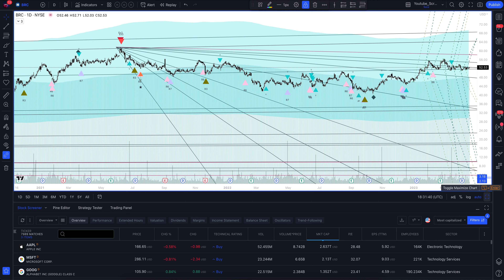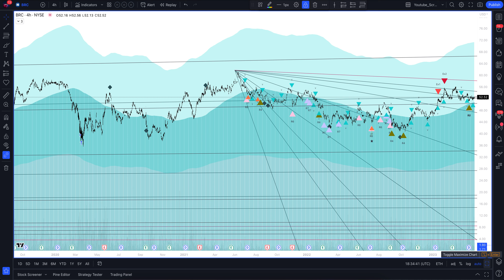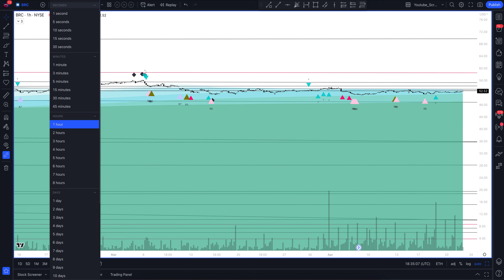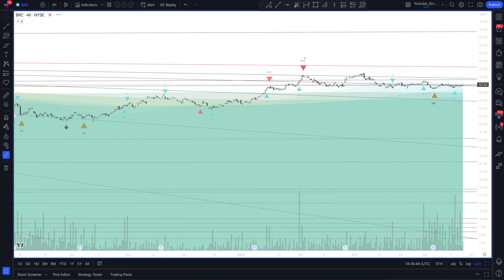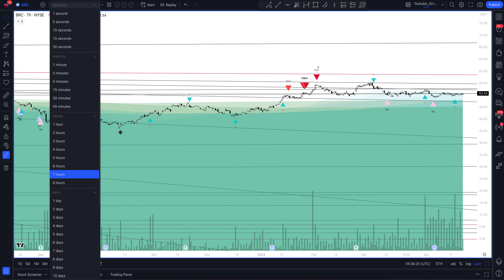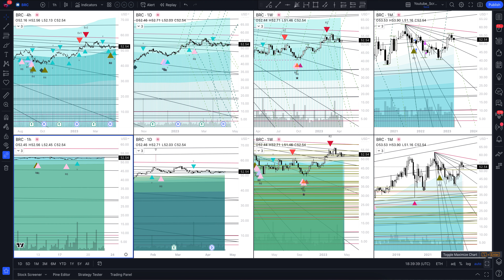Прогноз цены Brady (BRADY CORPORATION) на сегодня и 2023 год. Инвестиции в Brady Corporation. Обзор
В этом видео вы увидите полный обзор и профессиональную аналитику Brady на всех временных интервалах, а также узнаете покупать или продавать BRADY CORPORATION сегодня и на будущей неделе. Учитывая, что мы проводим анализ месячных таймфреймов для BRC - это вам поможет сделать прогнозы любой временной интервал. Будь вы начинающий с нуля трейдер или адепт инвестиций - это видео однозначно даст вам полное понимание рыночной ситуации.

Если вас интересует прогноз Brady на сегодня и завтра - смотрите аналитику BRADY CORPORATION на часовом таймфрейме.
Если вы трейдер и вас интересует прогноз цены Brady на день - смотрите аналитику BRADY CORPORATION на дневном таймфрейме.
Если вы инвестор и вам нужен прогноз цены Brady Corporation на неделю - смотрите аналитику BRADY CORPORATION на недельном интервале.
Если вы профессиональный инвестор и вам интересен прогноз цены Brady Corporation на 2023 год - смотрите анализ BRC на месячном интервале.

Вся аналитика сделана с помощью профессионального торгового индикатора The Waved™ Premium. В ней вы найдете торговые сигналы для BRADY CORPORATION, VSA анализ Brady Corporation, технический анализ BRC, сигналы дивергенции для BRC, обзор торговых паттернов. И узнаете вырастет или упадет цена в ближайшее время. Brady Corp. участвует в производстве и рынке специальных материалов и идентификационных решений, которые определяют и защищают помещения, продукты и людей. Фирма работает через сегменты идентификации (IDS) и безопасности на рабочем месте (WPS). Сегмент IDS предлагает промышленные и медицинские идентификационные продукты. Сегмент WPS предлагает продукты соответствия, которые продаются под несколькими марками с помощью каталога и цифровых технологий для ряда обслуживания, ремонта и операций. Его решения включают программное обеспечение Brady Link360, Brady Censys и Brady Smartid Aerospace. Компания была основана Уильямом Х. Брэди -младшим в 1914 году и со штаб -квартирой в Милуоки, штат Висконсин.